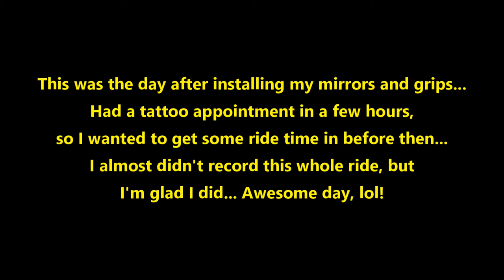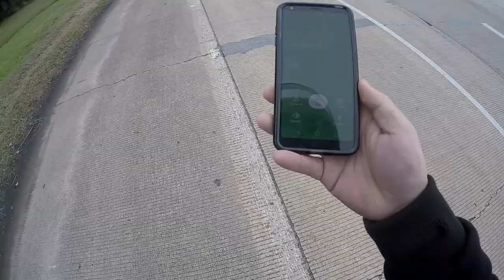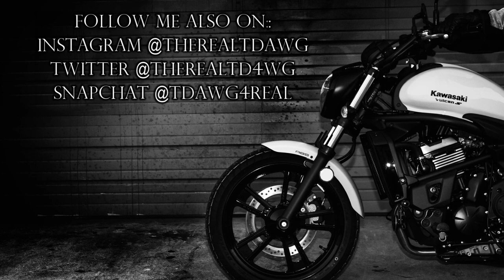Helping A Fellow Biker | Kawasaki Vulcan S | Moto Shenanigans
Went out for a quick ride before an appointment I had to go to and came across a fellow biker who needed a little help. You got to help out fellow bikers when you have an opportunity, we all brothers and sisters, whether we know each other or not. The camaraderie is one of the biggest things I love about the bikelife lol!
(Side note: I'm experimenting with 24fps in this video, in case you noticed it looks different)

*MY BIKE*
2016 Kawasaki Vulcan S 650 (ABS)

*RECORDING GEAR*
-Helmet Cam
GoPro Hero4 Silver
- Microphone
-Mic Adapter

*MY GEAR*
Helmet - KBC Racing VR1-X Urban Combat Series
Jacket - Speed & Strength Cruise Missile Armored Hoodie
Gloves - Dainese